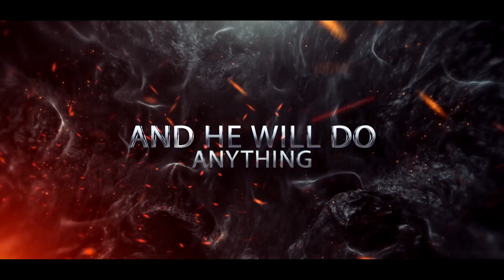TOP 10 BULLPEN BATTLES of 2016 hosted by John John Da Don | BullPen Battle League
Check out BullPen's Top 10 battles of 2016 hosted by John John Da Don , presented by DigiGreatMedia